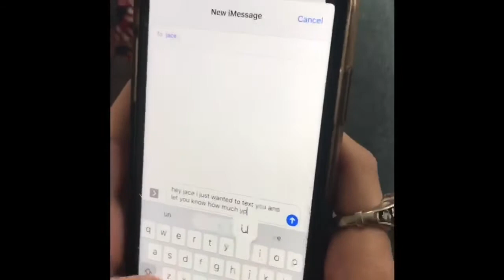Copper Hills Drill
Random Acts of Kindness IV